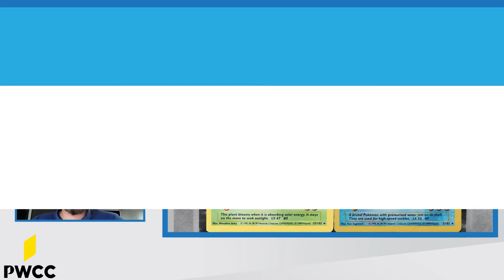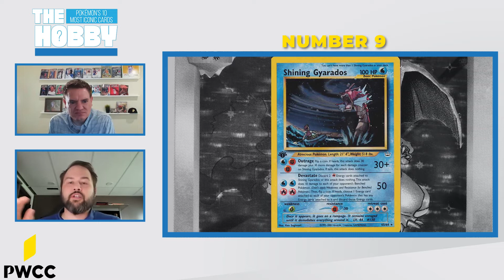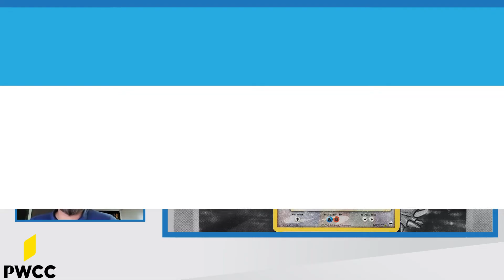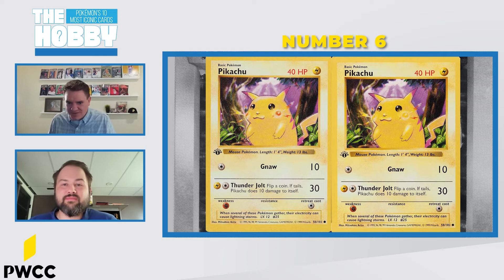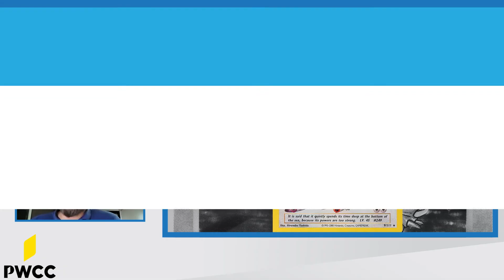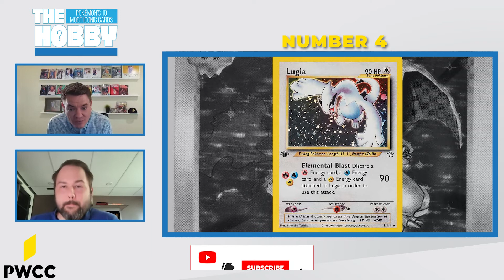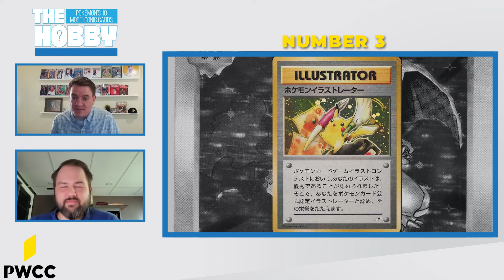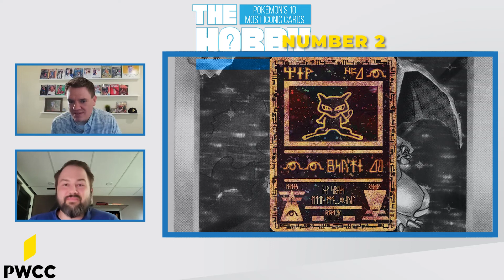THE HOBBY EP9: The Top 10 Most Iconic Pokemon Cards In Existence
Join Adam Gray and Peter Petipas ( @Petiparty ) as they count down the 10 most iconic Pokemon cards of all time, including appearances from the Illustrator Pikachu, Shining Gyrados and of course, the 1st Edition Charizard.